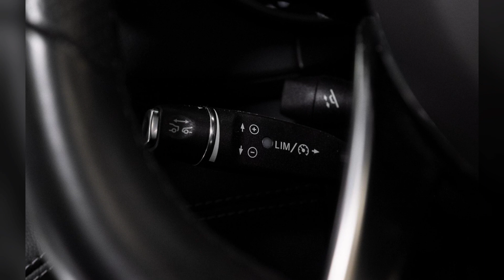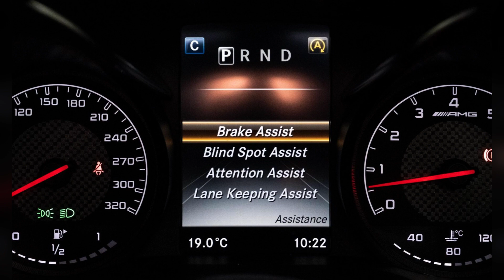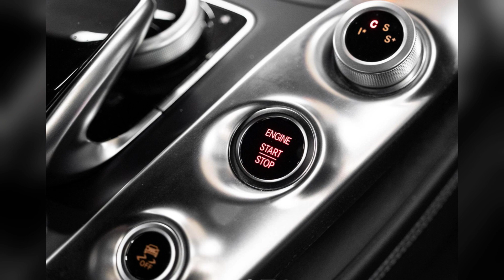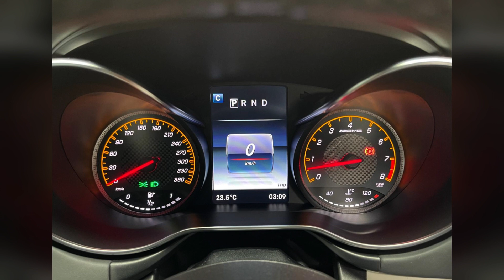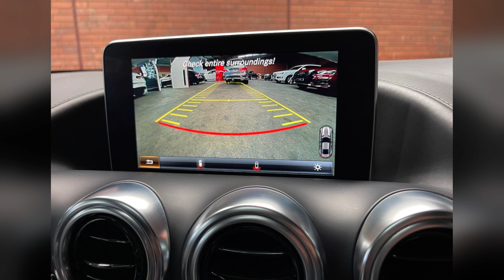Unveiling the Powerhouse 2016 Mercedes Benz AMG GT Auto (Thank you for Subscribe)